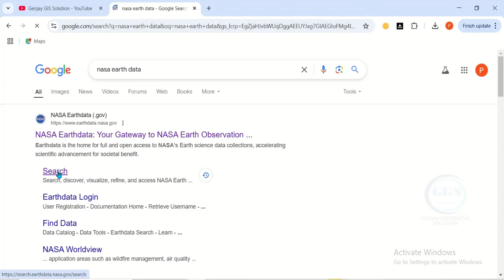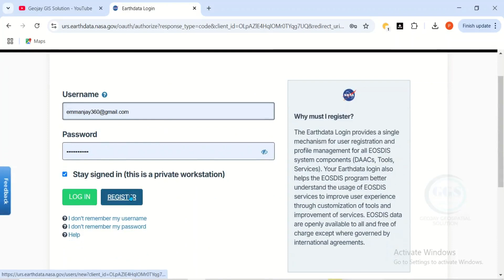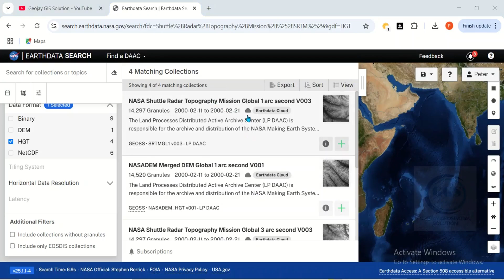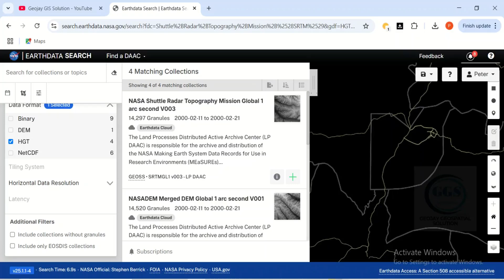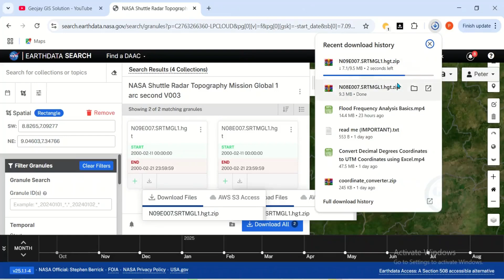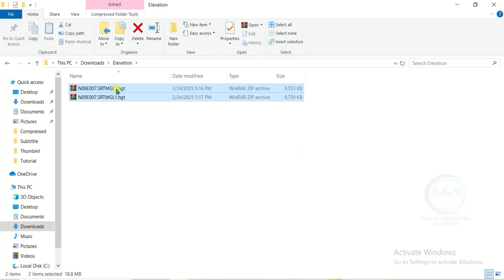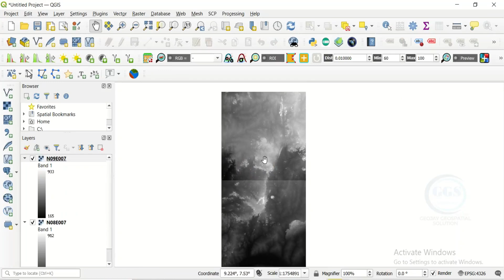How to Download Elevation data from NASA Earth Data site for FREE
Elevation data from NASA’s Earth Data site provides critical insights into the Earth’s topography, enabling a wide range of applications across various fields. This data is typically derived from satellite missions such as the Shuttle Radar Topography Mission (SRTM) and the NASA Advanced Spaceborne Thermal Emission and Reflection Radiometer (ASTER). These datasets offer high-resolution elevation models that represent the Earth's surface, including mountains, valleys, and plains.

One significant application of elevation data is in environmental monitoring. Researchers use this information to study changes in landforms due to natural events like erosion, volcanic activity, or human activities such as urban development. Additionally, elevation data plays a crucial role in hydrology, helping to model watershed boundaries, flood risks, and water flow patterns.

In urban planning, accurate elevation data is essential for infrastructure development, ensuring that buildings and roads are designed with proper drainage and stability in mind. Furthermore, it supports climate change research by allowing scientists to assess sea-level rise impacts on coastal regions. Overall, NASA’s elevation data serves as a foundational resource for scientific research, disaster management, and sustainable development practices. This video tutorial shows how to Download Elevation data from NASA Earthdata site for FREE.

⌚ TIMESTAMPS
00:00 Introduction
00:10 Open your browser and search for nasa earth data
01:02 Log in into your account
01:45 Select your dataset from organization
02:50 Select your area of interest/study area
04:38 Download the elevation data
06:03 Extract your files
06:40 Open the elevation data in QGIS
07:40 Wrap up